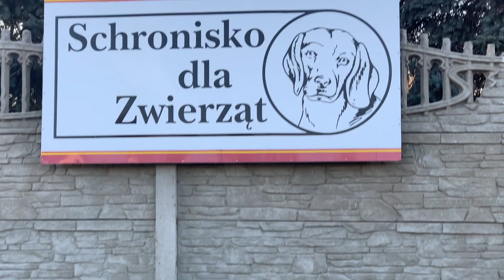Dolina Dolistówki 🐕🐕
W Dolinie Dolistówki, na osiedlu Pieczurki przy ul. Dolistowskiej 2 w Białymstoku, mieszkają czterołape stworzenia. Za zieloną bramą 130 psów czeka na swoich nowych właścicieli, którzy je pokochają, zapewnią im domowe ciepło, wyżywienie, bezpieczeństwo, spacery, i zabawy...

- Mieszkają tu psy, które nie mają domu, ale to nie znaczy, że są niekochane, bo my wszyscy zarówno pracownicy schroniska, jak i wolontariusze, bardzo kochamy nasze psy. Staramy się nimi jak najlepiej opiekować, bo one nie są niczemu winne  - mówi Anna Jaroszewicz, kierowniczka Schroniska dla Zwierząt w Białymstoku. - To nie są gorsze psy niż te, które już mają domy. One po prostu czekają na te domy. Czekają na ludzi, którzy pokochają te psy, i do tego momentu muszą u nas pomieszkać. Nasze schronisko jest już starszym schroniskiem. Staramy się tutaj stworzyć warunki psom jak najlepsze. Na ten moment mieszka u nas 130 psiaków, ale dzięki dobrym ludziom, dzięki adopcjom, dzięki wolontariuszom, wiele z naszych psów znalazło już domy, a kolejne nadal czekają, aż zostaną adoptowani - mówi z optymizmem kierowniczka schroniska.